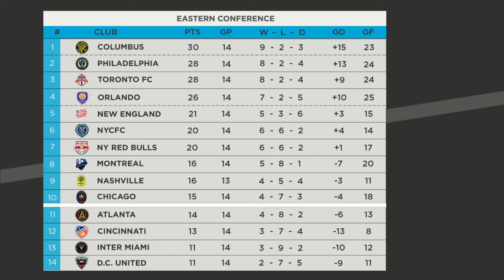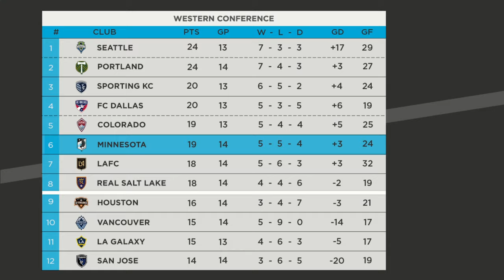Mason Toye traded, TFC faces Philly and Stu Holden on Orlando/Red Bulls | MLS Weekend Preview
MLSsoccer.com's Susannah Collins and Calen Carr get you ready for another weekend full of action. Toronto FC faces another big test with Philadelphia, Mason Toye traded to Montreal, and Fox Sports lead analyst Stu Holden previews Orlando and New York Red Bulls matchup, and Calen Carr gives his top 5 players 22 Under 22 in Major League Soccer.

0:30 – Everything you need to know for weekend games
4:30 – Philly in need of as statement win vs. TFC?
8:00 – Can @MasonToye98 thrive under Thierry Henry in @ImpactMontreal?
14:00 – @FoxSports lead match analyst @StuHolden on Orlando’s chances of postseason run, Oscar Pareja’s success coaching and how Red Bulls need more than a new head coach to succeed.
22:00 – @CalenCarr gives his 22 Under 22 Top 5 list @PhiladelphiaUnion @NewYorkRedBulls @LAFC @ColoradoRapids
28:15 – Cali Clasico – Will Quakes defense stiffen or will Chicharito get on the board?
30:00 – Predict 6 presented by BetMGM predictions